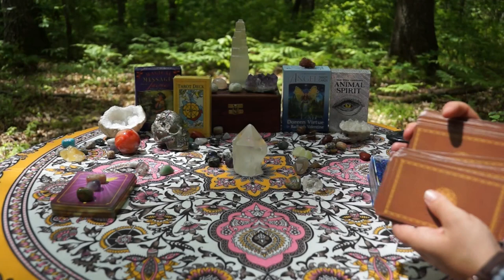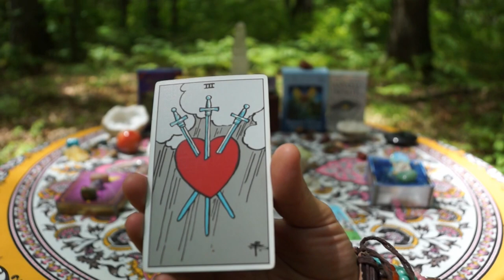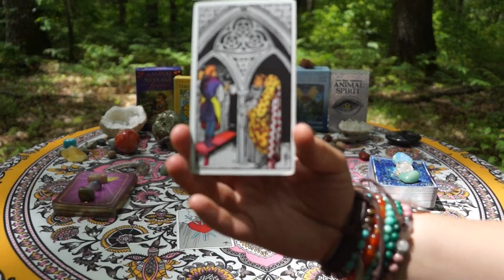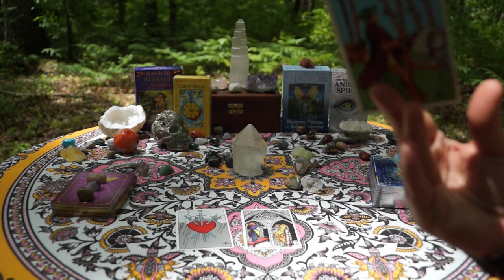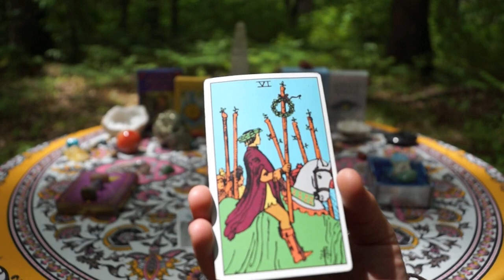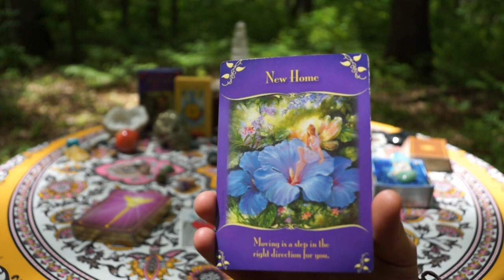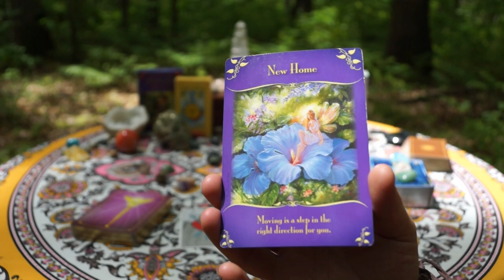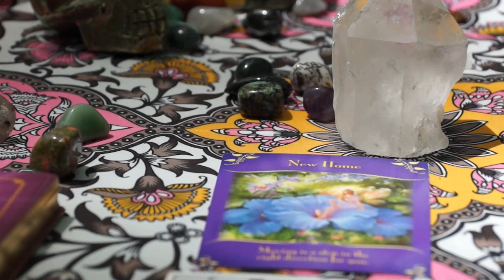LEO JULY 2019 - Building a Brighter Future